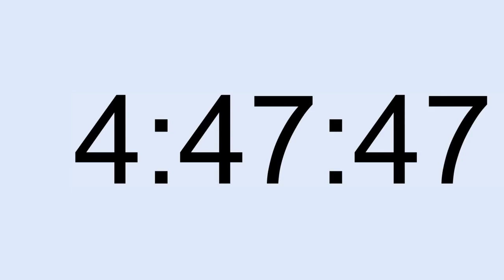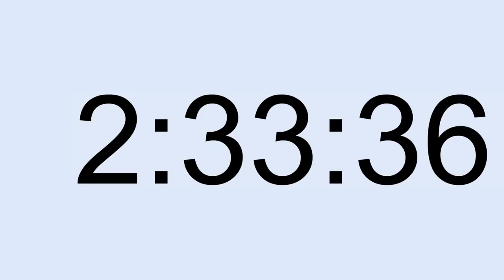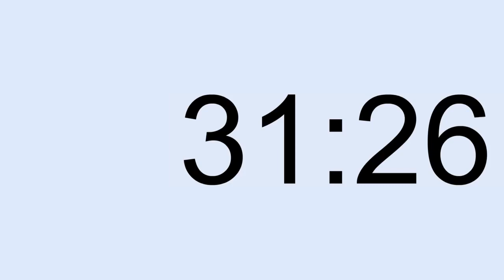10 Hours Timer Countdown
10 Hours Countdown Timer Online